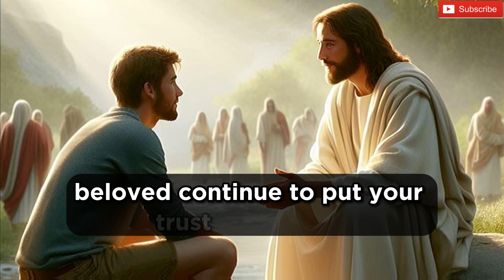✝️ DON'T SKIP MY CHILD 🙏❤️ God's message to you today.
This is a short message about the help of God.